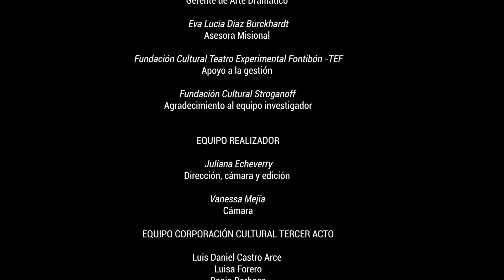Tercer Acto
Crónica realizada al grupo de teatro "Tercer Acto". En la cual conocemos el origen, la trayectoria e importancia de este grupo para el teatro comunitario. Reconocidos por las comparsas donde resaltan su estilo propio y su teatro como una posición política desde y para su territorio.

Conéctate a y conoce más de nuestra escena.